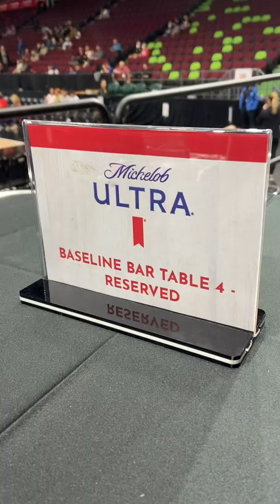Ottawa BlackJacks Game - Leif Olson